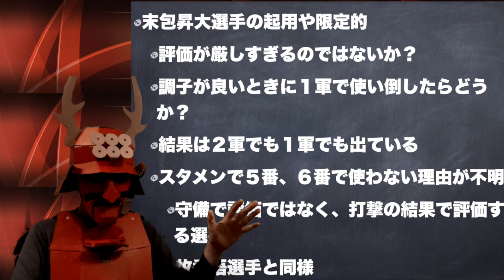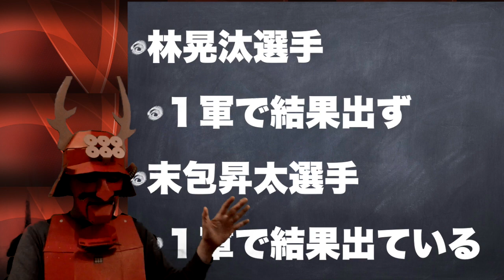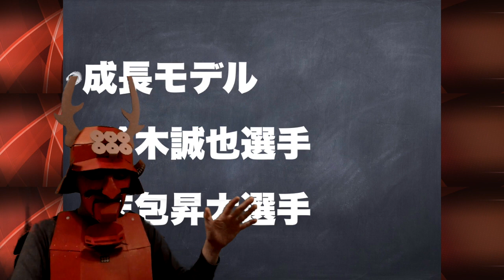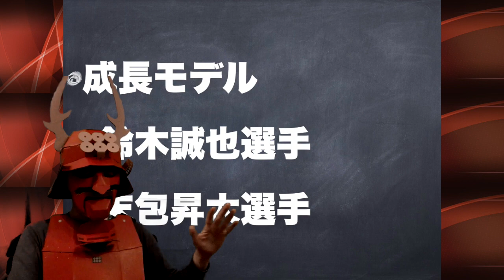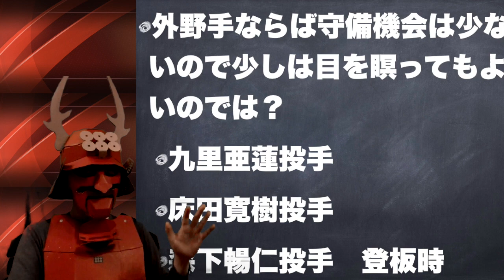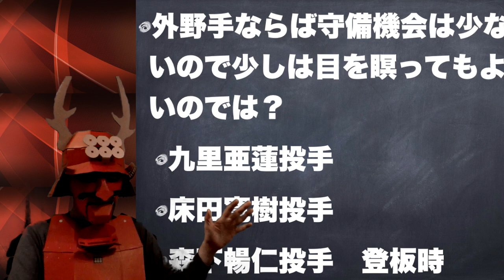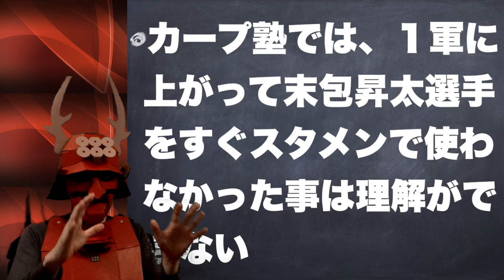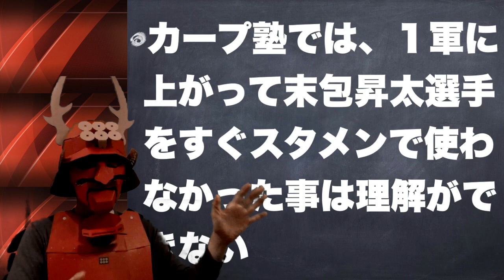【カープ右の和製大砲】末包昇大選手の起用方法の不思議【驚異の打撃力】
塾長です。カープ塾では、概ね新井貴浩監督を初めてとする首脳陣の器用は理解しておりますが、唯一といえる末包昇大選手の起用方法は理解できずにいます。なにか首脳陣の配慮や狙いといった、末包昇大の起用戦略があるのではないかと思っていますが、その起用の不思議について弟子2と話をしました。お聞き下さい。
赤い甲冑に身を固め、乱世ではなく乱セを勝ち抜きたい気持ちを表現しています。